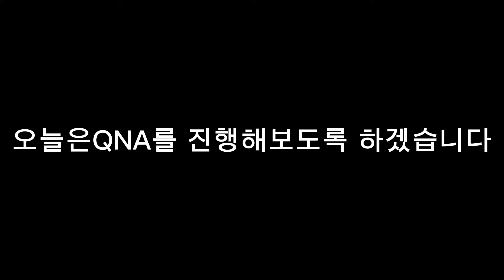추석특집QNA진행합니다